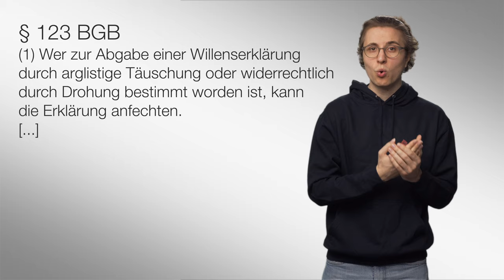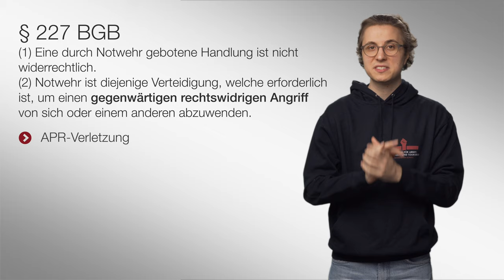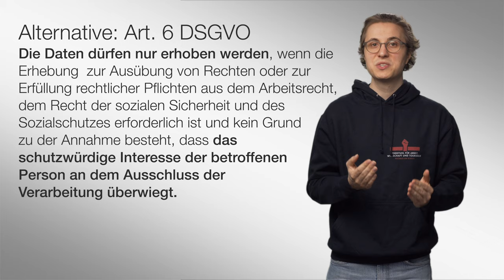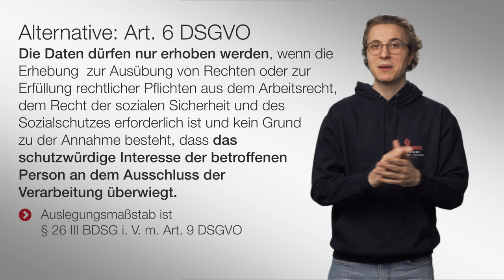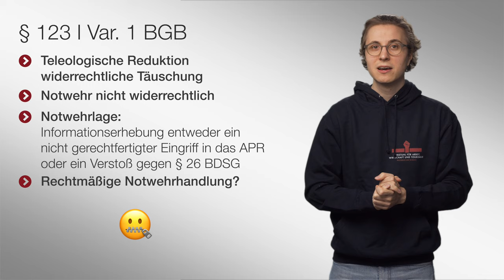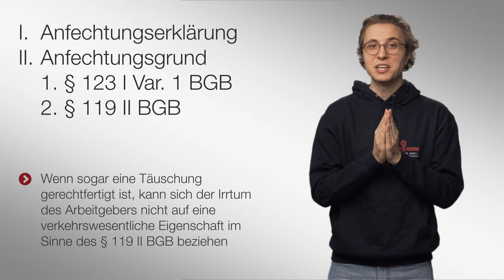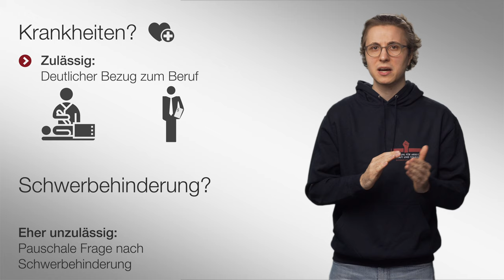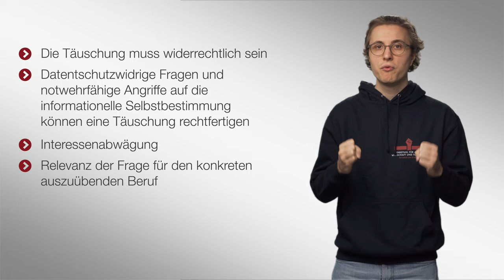Das Fragerecht des Arbeitgebers | Arbeitsrecht | 🎬#03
Weiter geht es mit dem Fragerecht des Arbeitgebers – zwischen Diskriminierung, Interessensabwägung und "Recht zur Lüge" klären wir die wichtigsten rechtlichen Fragen und geben einen Überblick über den Umgang mit ihnen in der Examensklausur.

▶ Inhaltsverzeichnis
Einführung: 0:00
Widerrechtlichkeit der Täuschung: 1:50
Notwehrlage: 2:45
Notwehrhandlung: 6:03
Typische Fragen: 7:27
Zusammenfassung: 9:09

2004 und 2005 übernahm er Lehrstuhlvertretungen an den Universitäten Mannheim und Bielefeld. 2005 wurde er an die Bucerius Law School berufen. 2007 lehnte er einen Ruf der Universität Erlangen-Nürnberg und 2010 einen Ruf der Universität Heidelberg ab.